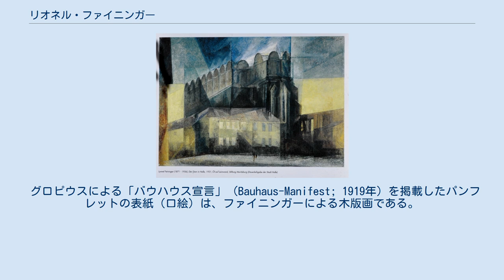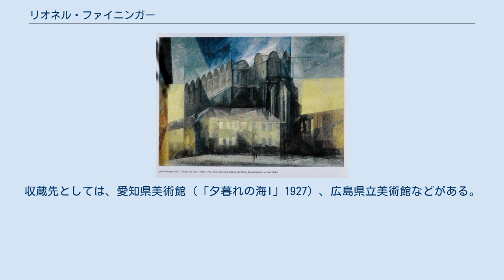リオネル・ファイニンガー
リオネル・ファイニンガー (画)エミール・オルリック リオネル・ファイニンガー（Lyonel Feininger; 1871年7月17日-1956年1月11日）は、ドイツ系のアメリカ人画家。
名前は、英語読みで、ライオネル・ファイニンガーとも表記される。
 アメリカのニューヨークに生まれる。
1880年代後半にドイツに行き、音楽、後に絵画を学ぶ。
ベルリンとパリを行き来し、新聞にカリカチュア（風刺画）を描いたりする。
 1910年代に入り、ロベール・ドローネーを通じて、キュビスムを知る。
1913年には、青騎士のグループにさそわれ、ワシーリー・カンディンスキー、パウル・クレーなどと活動する。
1919年には、ヴァルター・グロピウスの誘いで、バウハウスにて教鞭をとる。
 グロピウスによる「バウハウス宣言」（Bauhaus-Manifest; 1919年）を掲載したパンフレットの表紙（口絵）は、ファイニンガーによる木版画である。
 1937年、妻がユダヤ系だったため迫害を逃れてニューヨークに戻る。
1956年、そこで没した。
 初期の作品には油彩画にもカリカチュア的な表現が見られ、鮮やかな色彩や、ストーリーを想像させる人物画は、ポスターや絵本の挿絵のような印象を与える。
 その後は、パリで出会ったパブロ・ピカソの影響で キュビスムと表現主義を融合させた作風が多くなる。
典型的な作品としては、油絵の例で、階調に差をつけた色彩を使って画面（空までを含む）を平面状に分割し、それにより光を表現した風景画である。
プリズムを通して見た風景のような観を呈している。
 ドイツの迫害の影響で再びニューヨークに戻った後は、喪失感から画風が大きく変化した。
生涯の作風は一人のものとは思えないほど多様である。
 なお、写真家のアンドレアス・ファイニンガー（1906年-1999年）とT・ルックス・ファイニンガー（en:T. Lux Feininger, Theodore Lukas Feininger; 1910年-2011年）は息子である。
 欧州では抽象画の先駆けとなったカンディンスキーと並び称される画家だが、日本では知名度が低く、個展が開かれるのは稀である。
 日本において、個展等の展覧会で本格的に紹介されたことはなかったが、2008年から2009年にかけて本格的な展覧会が開かれた。
収蔵先としては、愛知県美術館（「夕暮れの海I」1927）、広島県立美術館などがある。